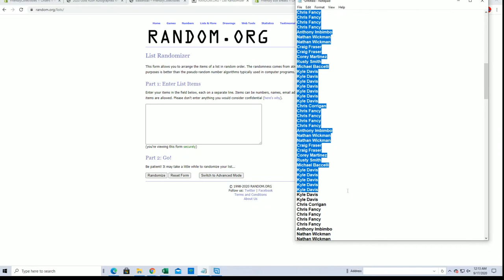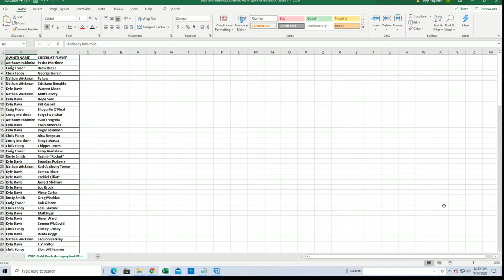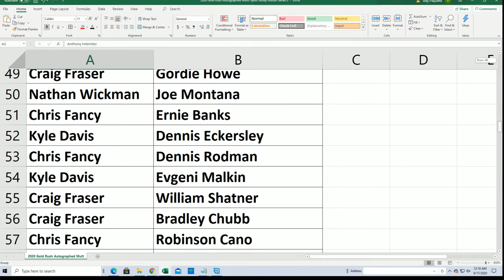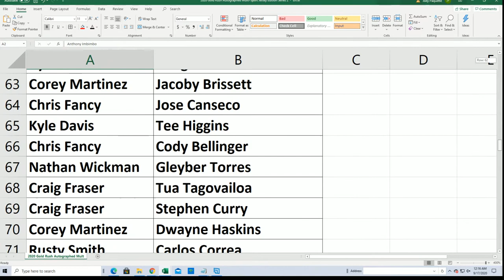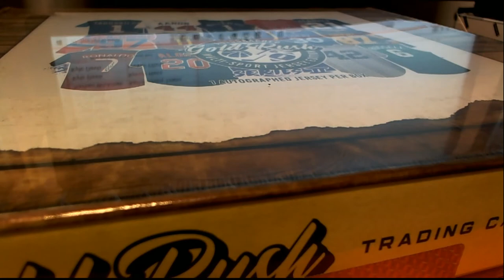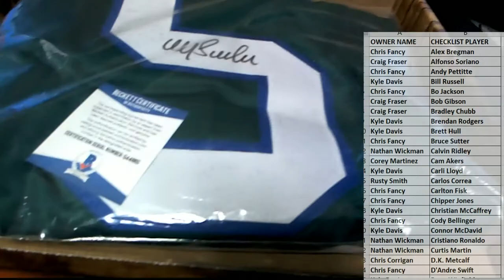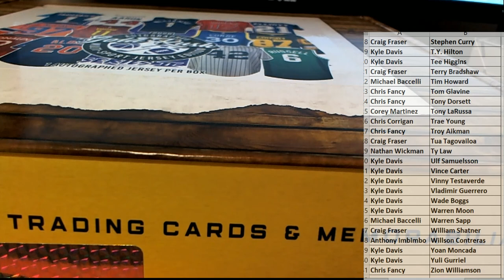2020 Gold Rush Autographed Multi Sport Jersey Edition Series 2 Box ID 20GRMSJERS2214